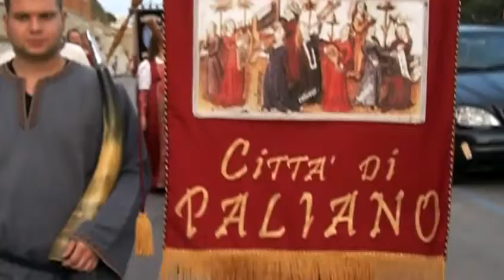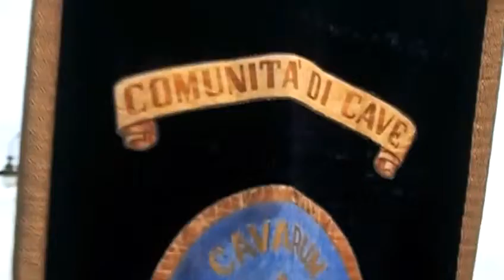NETTUNO (RM) RIEVOCANDO LA NOSTRA STORIA 2013- 5410